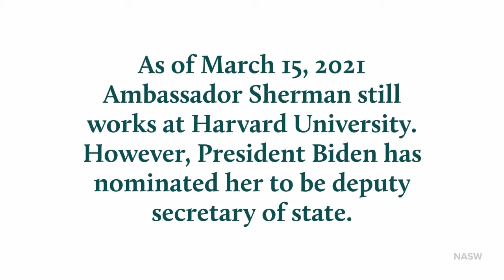A Social Work Month Message from Ambassador Wendy Sherman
Ambassador Wendy Sherman is a professor of the practice of public leadership and director of the Center for Public Leadership at the Harvard Kennedy School.